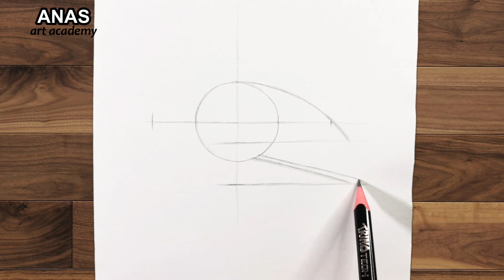How To Draw a FLAMINGO | Drawing Tutorial For Beginners (step by step)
How To Draw a FLAMINGO | Drawing Tutorial For Beginners  (step by step)  | Sketch Tutorial
a flamingo drawing
drawing a flamingo step by step
how to draw a flamingo realistic

Hi Everyone, ! ❤️
Welcome to Anas Art Academy Channel.

Drawing tools :
2B Pencil

Songs :
1.
2.
3.

drawing
draw